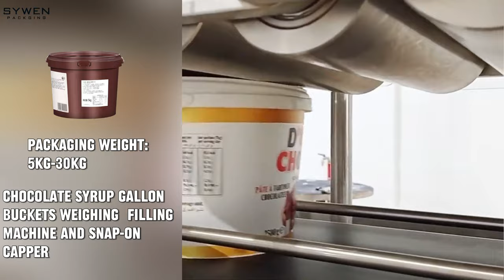Bulk Chocolate Syrup | Sauce Gallon Buckets Weighing Filling Machine and Snap-on Capper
The bulk sauce weighing filling machine is specially used for bulk-filling various types of viscous liquids in barrels, jugs, buckets, drums, or others.

It has the following characteristics:

The filling weight is monitored in real-time and feedback to the control system to achieve accurate filling.

Equipped with multiple filling nozzles, multiple barrels can be filled to improve production efficiency.

Equipped with stirring and heat preservation functions to ensure the uniformity and fluidity of viscous liquids.

It is widely used in the automatic filling of pastes, sauces, and other products in food, cosmetics, and other industries.

The weighing and filling system can be integrated with other packaging machinery to greatly improve production efficiency and product quality.